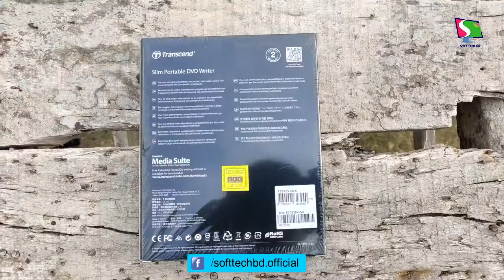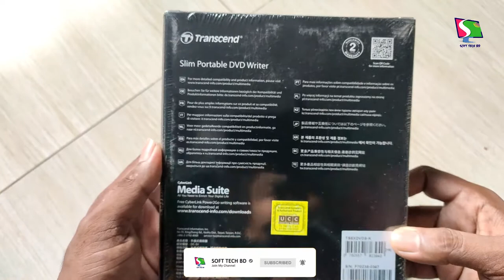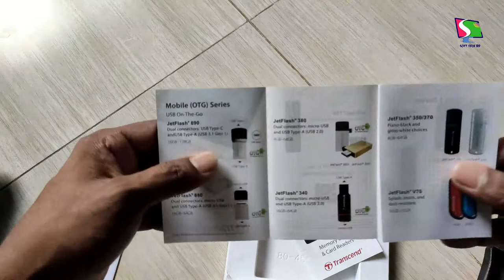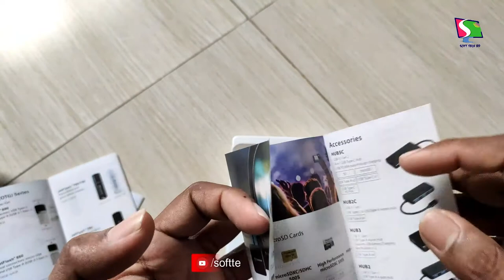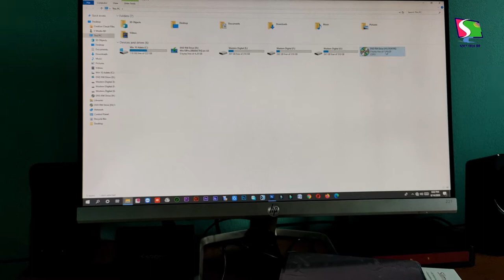Unboxing : Slim Portable DVD Writer | Transcend | 2020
Transcend Slim Portable DVD Writer Unboxing in Bangladesh. It's a Most Portable DVD Writer For Desktops & Laptops.